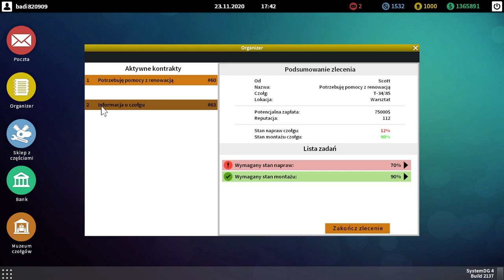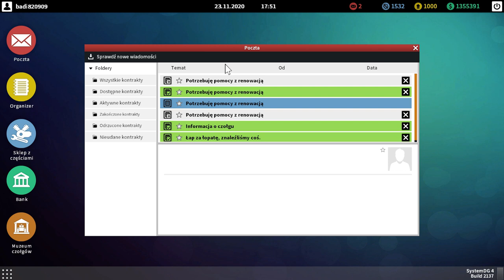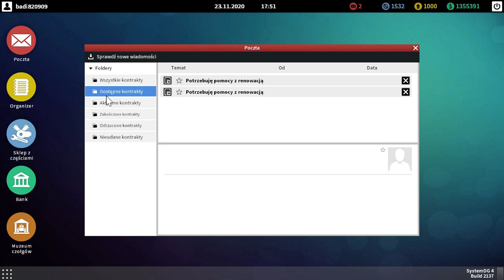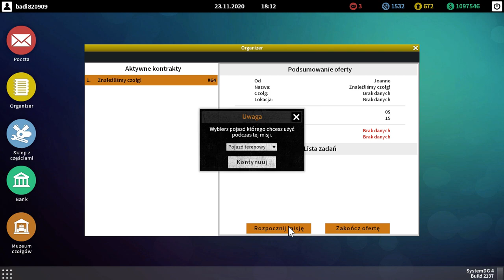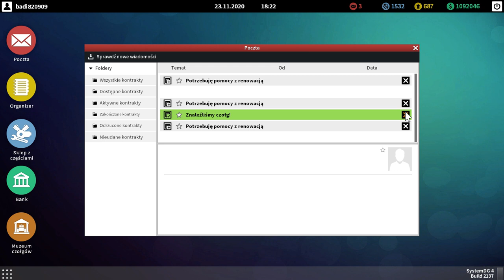Tank Mechanik Symulator: Odc17: Wykopaliska